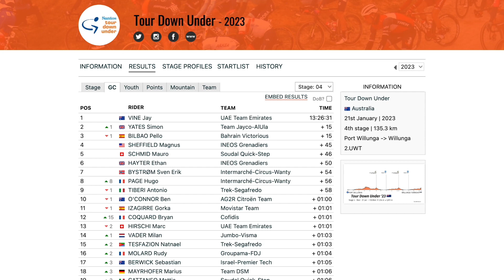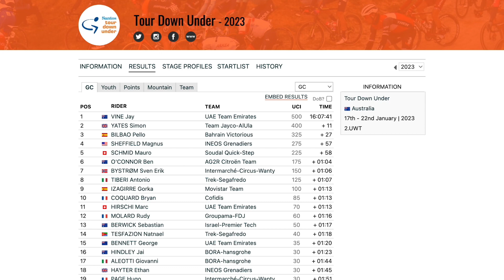Laatste Kans Om GC Op Te Schudden | Tour Down Under Etappe 5 2023